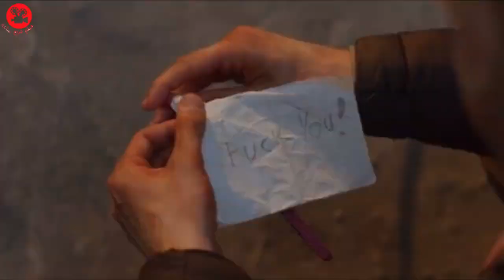فتاة شاهدت جريمة قتل صديقتها من طرف شباب طاردوها هي ايضا لقتلها في جبل هل ستنجو | ملخص فيلم بالدارجة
ملخص فيلم  بالدارجة و تلخيص افلام الدارجة المغربية
The Ledge  ملخص فيلم  بالدارجة

كنتمنى تشارك معنا  وتدعمنا على المجهودات ديالنا بالاشتراك ديالك ولايك

ملخص فيلم    :
بعدما قتلو صاحبتها اربع شباب كيحاولو يقتلو بنت لشاهدة على الجريمة و مصوراهم  | ملخص فيلم بدارجة
محتوى القناة :
القناه فيلم فربع ساعة  مخصص للتلخيص الافلام بالدارجه المغربيه باش كل شيء يتفرج في افلام اجنبيه وهندية اسيوية عربية كورية تركية وغيرها باللغه الدارجة بسيطه ومفهومه وكنوصلوا لكم الفكره بطريقه سهله
قناة مغربية كتوفر تلخيص فيلم بالدارجة المغربية و ملخص افلام و مقاطع افلام بالدارجة

فيلم_The ledge_بالدارجة